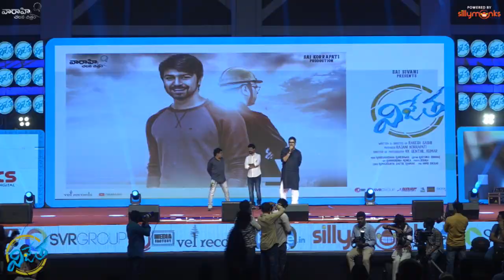Murali Sharma Speech @ Vijetha Movie Audio Launch Event | Kalyaan Dhev, Malavika Nair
Vijetha Movie Audio Launch LIVE. Mega Star Chiranjeevi Garu Attended as Chief Guest to Vijetha Audio Launch.

Starring: Kalyaan Dhev, Malavika Nair, Murali, Murli Sharma
Editor: Karthika Srinivas
DOP: KK Senthil Kumar
Producer: Rajani Korrapati
Written & Direction: Rakesh Sashii